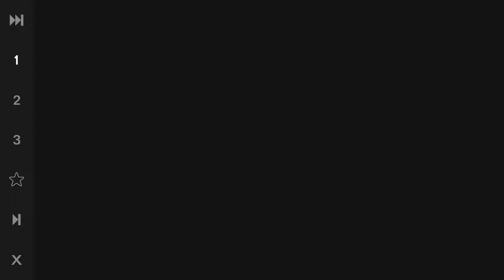Dark Souls 3 Pyromancer Walkthrough Gamplay Part 7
In this series, I will be destroying all of my foes in the world of Dark Souls. This is a let's play/ gameplay/ walkthrough. I hope you enjoy all of my fails throughout this gameplay :) I will also be sharing my tips and tricks for getting through Dark Souls. This walkthrough may be long but it will be worth watching all of my fails ;)